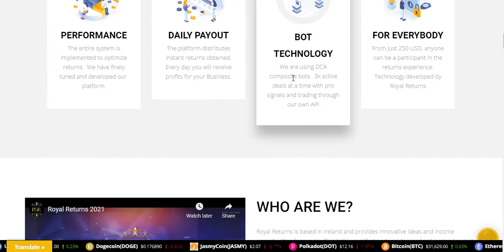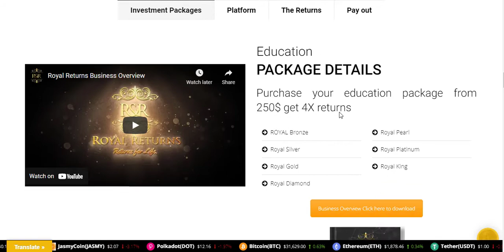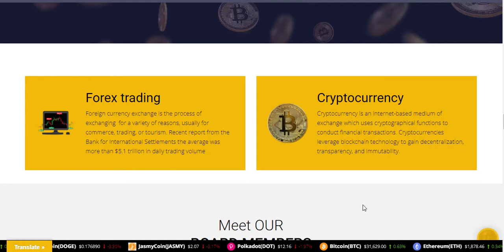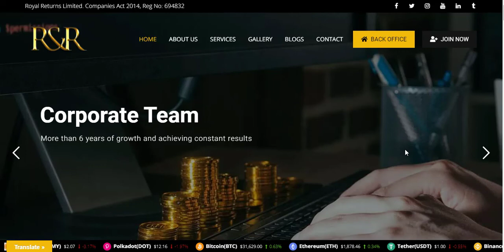Royal Returns Review: 200% ROI daily returns Ponzi scheme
Another Trading Ponzi Scheme Royal Returns LTD